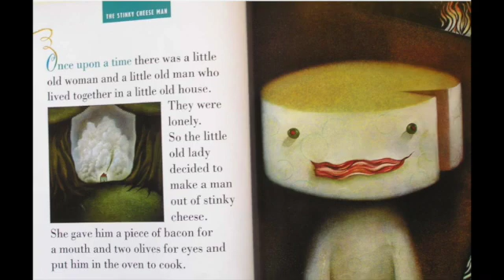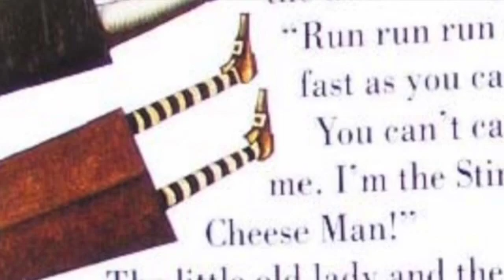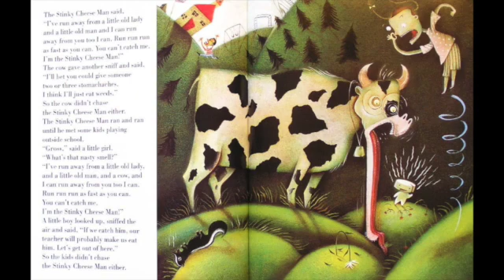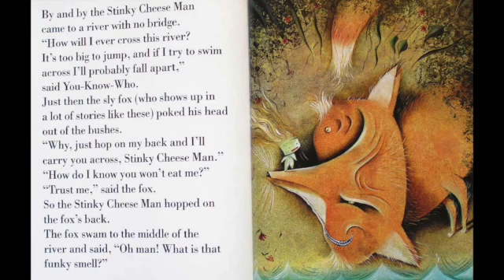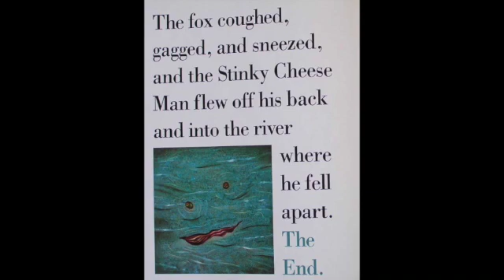My Movie 2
The Stinky Cheese Man Read By Ms. Deck